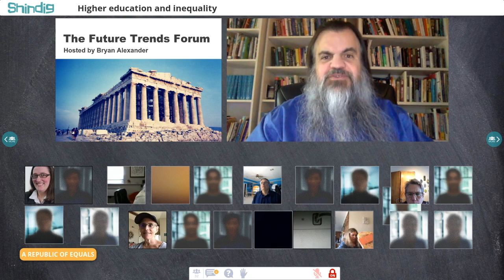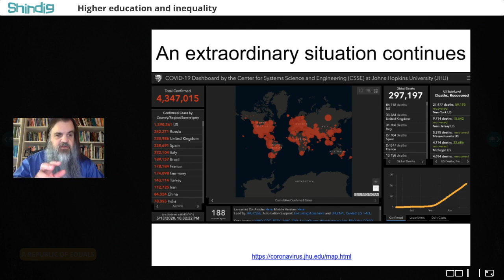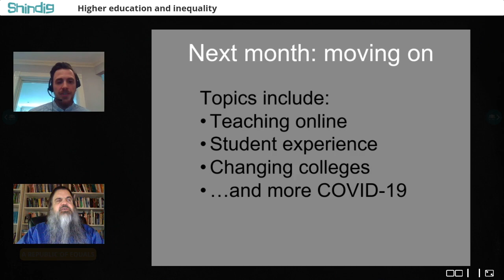Inequality and higher education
How does higher education connect with inequality?  Do colleges and universities reduce - or expand - socioeconomic gaps?

We will explore this vital question with Jonathan Rothwell, Gallup's principal economist and author of A Republic of Equals: A Manifesto for a Just Society.